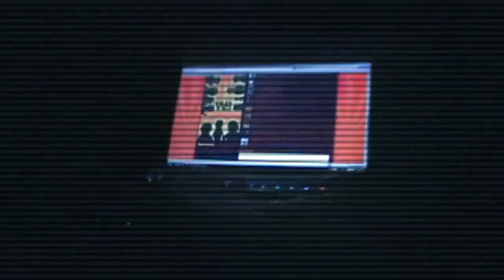SEEKRIT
Something is coming to Youtube, but what is it?